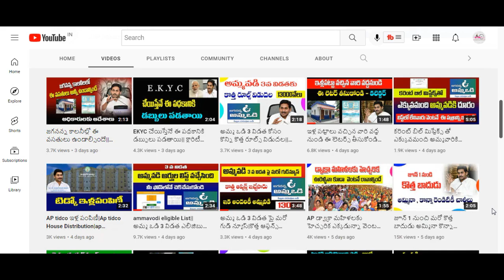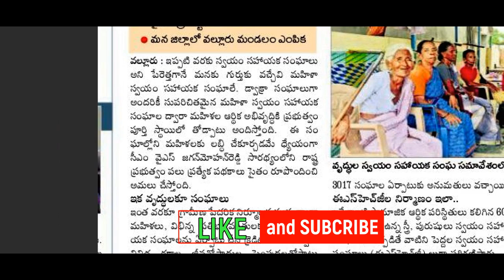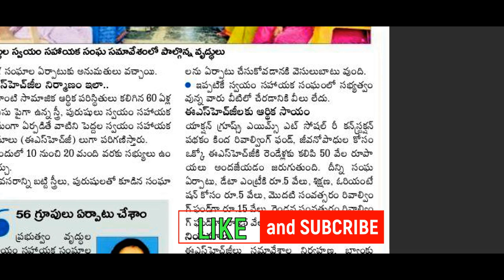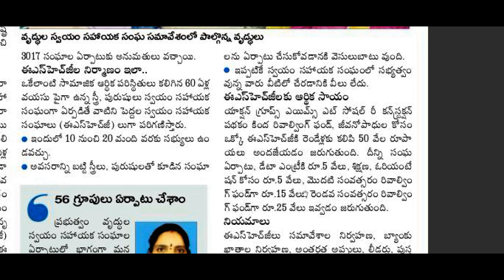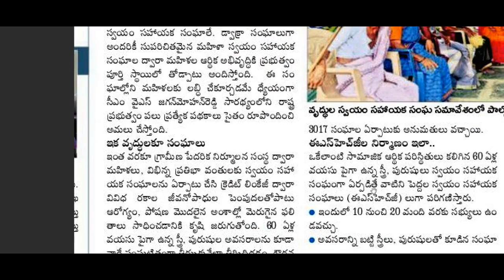ఏపీలో మరో కొత్త పథకం|60 ఏళ్లు దాటిన వారందరికీ 50 వేల రూపాయలు పంపిణీ||Ap new scheme for old people